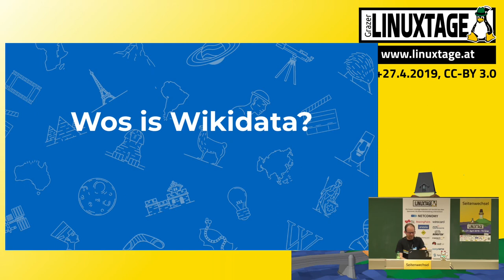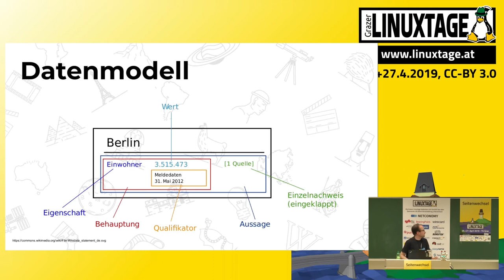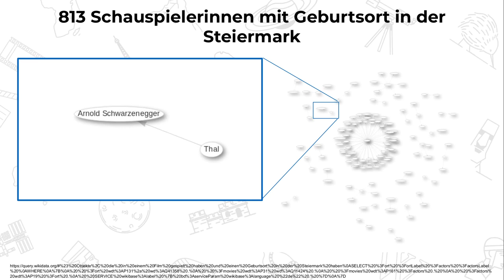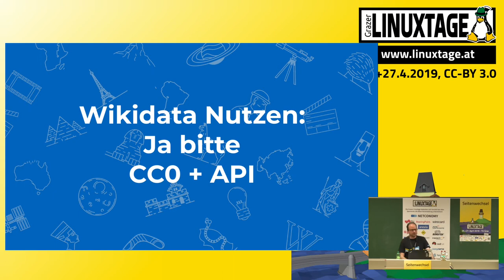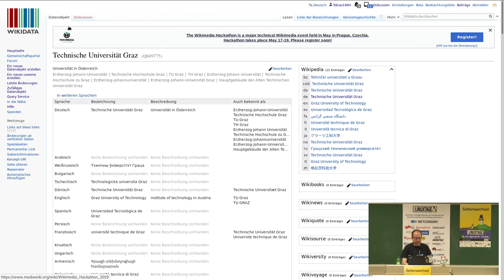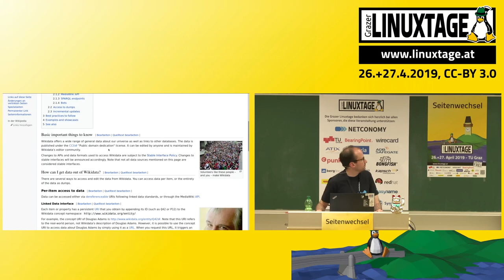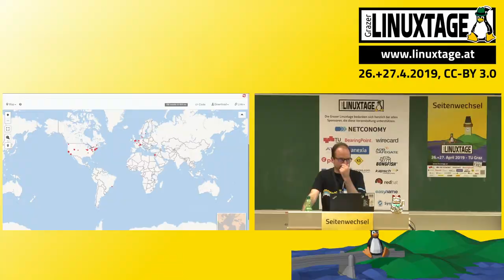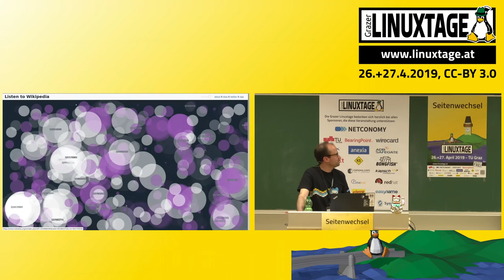Grazer Linuxtage 2019 - Wikidata: Was kann die offene Datenbank 2019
Ein Überblick über den Stand von Wikidata 2019. Wie hat sich die Datenbank in den letzten Jahren entwickelt? Welche Daten gibt es über Österreich und wo gibt es noch Lücken? Gezeigt wird welche spannenden Abfragen man machen kann und wie man die Daten für eigene Projekte nutzen kann.

Erklärt wird was Wikidata ist und in welcher Verbindung es zu Wikipedia steht. Wie hat sich der Datenstand seit dem Entstehen von Wikidata entwickelt. Welche Daten gibt es über Österreich und wo gibt es noch Lücken? Wie kann man Daten eingeben und korrigieren? Wie kann man Daten abfragen und für eigene Projekte nutzen. Erklärt wird die SPARQL-Abfragesprache. Welche spannenden Abfragen kann man schon machen? Was sind die Wörterbuchdaten auf Wikidata (Lexeme).

Tobias Schönberg